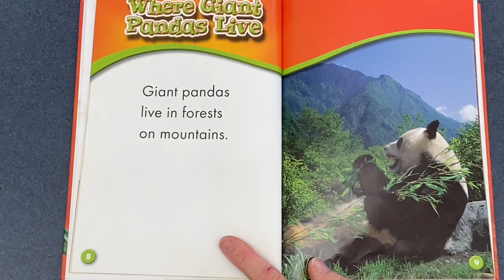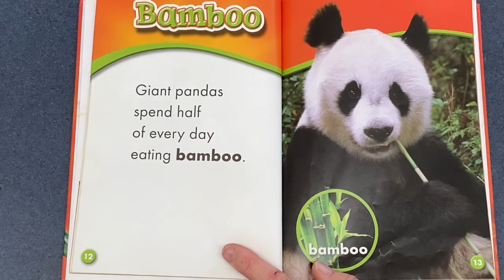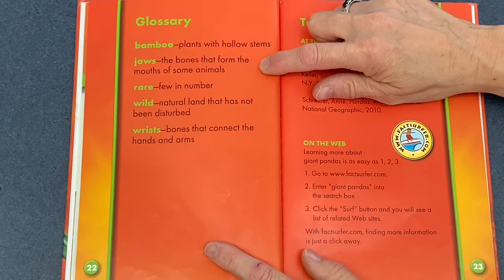Library Reading 43 - Giant Pandas